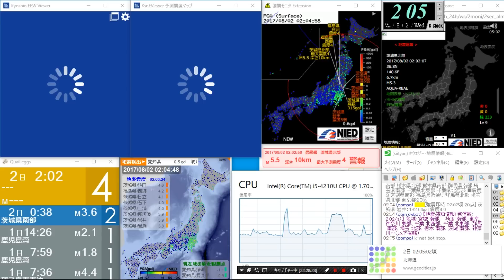[緊急地震速報]2017/8/2 茨城県北部 最大震度4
この規模の地震で5弱観測しないんですね・・・
━ ━ ━ ━ ━ ━ ━ ━ ━ 地震の詳細 ━ ━ ━ ━ ━ ━ ━ ━ ━
発生日時：2017年8月2日 2時02分頃

震源：茨城県北部

マグニチュード：5.5

深さ：10km

観測地域
[茨城県]震度4：水戸市 日立市 常陸太田市 高萩市 笠間市 ひたちなか市 東海村 大子町
常陸大宮市 那珂市 小美玉市 土浦市 石岡市 龍ケ崎市 下妻市 取手市 つくば市 坂東市
筑西市 かすみがうら市 桜川市 鉾田市 常総市 つくばみらい市
[福島県]震度4：白河市 棚倉町 矢祭町
[群馬県]震度4：渋川市
[埼玉県]震度4：宮代町
[千葉県]震度4：香取市 野田市 柏市
━ ━ ━ ━ ━ ━ ━ ━ ━ 各種URL ━ ━ ━ ━ ━ ━ ━ ━ ━ ━
画面上の使用ソフト一覧

おすすめ地震関連ソフトウェア

強震モニタExtension　(GoogleChrome拡張機能)　(スマホアプリ有)

撮影ソフト：Bandicam
編集ソフト：無編集

この動画はデスクトップをずっと録画していて、長い動画になっているので、
動画を短くしてから、UPしています。
短縮ソフト：BandiCut